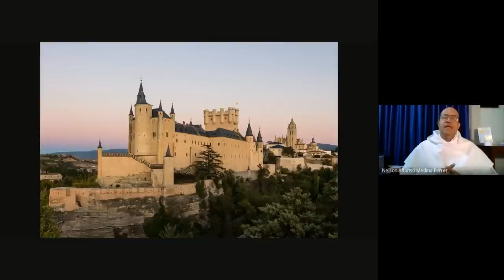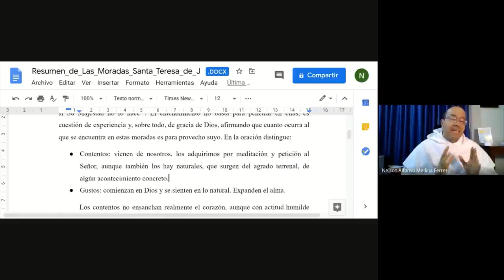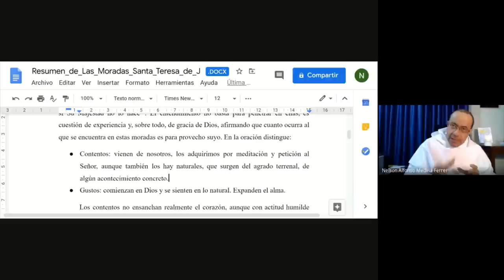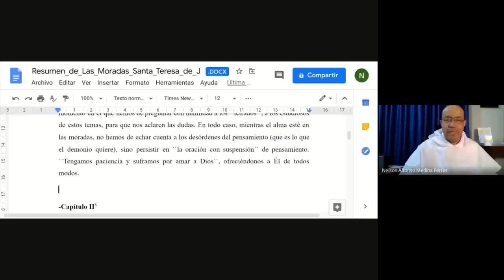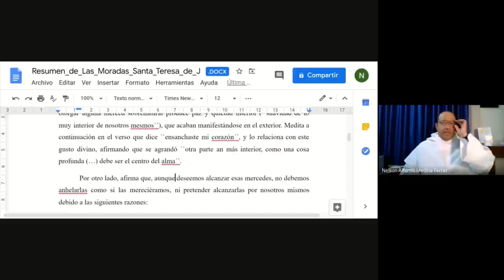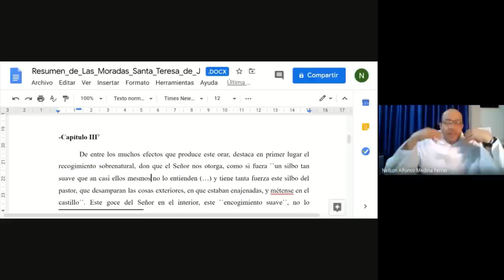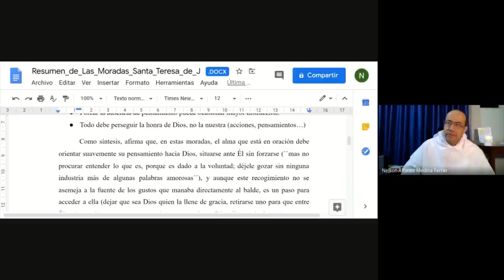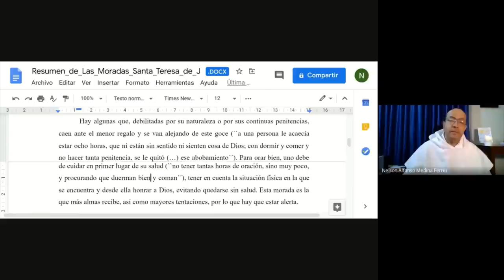El Camino de Teresa, 09 de 12: Las Moradas Cuartas y las sorpresas del amor de Dios